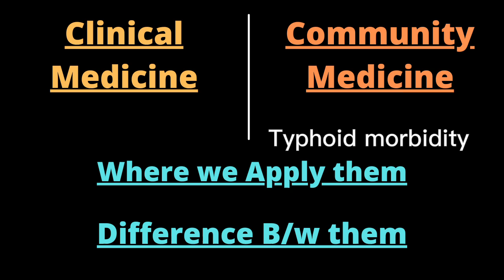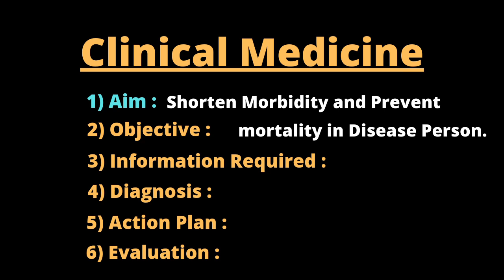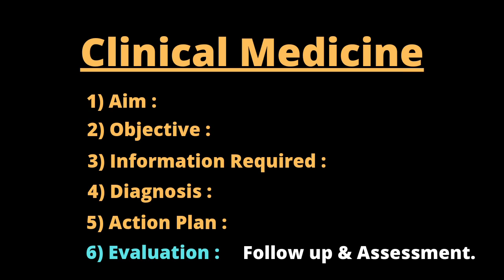Clinical Medicine & Community Medicine I where you Apply these Medicines I Difference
Hi, in this video we discuss :
Clinical Medicine & Community Medicine I where you Apply these Medicines I Difference I Why we use Community medicine

1)  What is Clinical medicine and Community medicine?

2)  6 Difference points in Clinical medicine and Community medicine.

3)  What is Community medicine?

4)  What is Clinical medicine?

5)  Where we Apply knowledge of these medicines.

6)  Easy explanation of both.